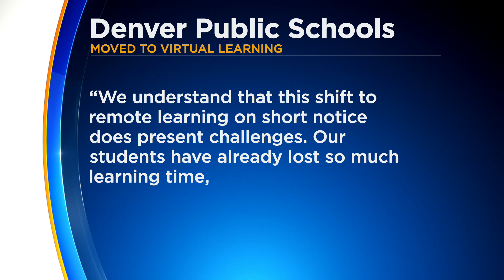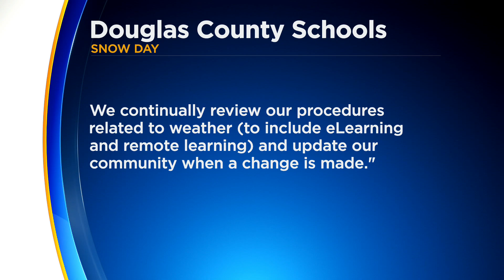Some Denver-Area Schools Close, Others Delay Start Or Move To Remote Learning After Pileup Of Snow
A very healthy dose of winter snow overnight fell across the Denver metro area, and many schools have decided to close, delay their start or move to remote learning only on Thursday.